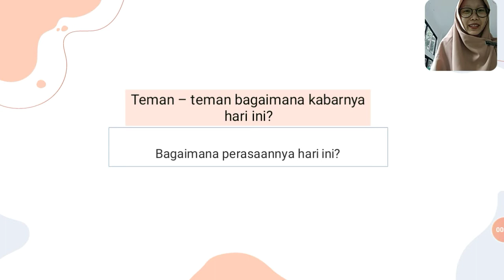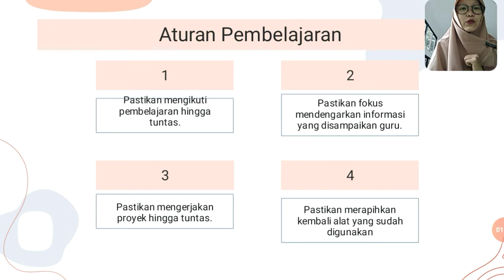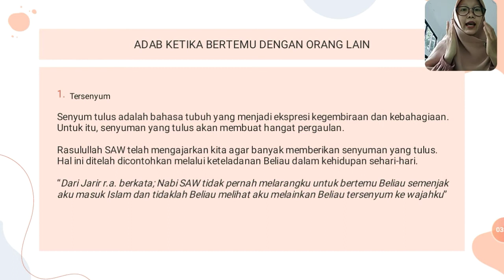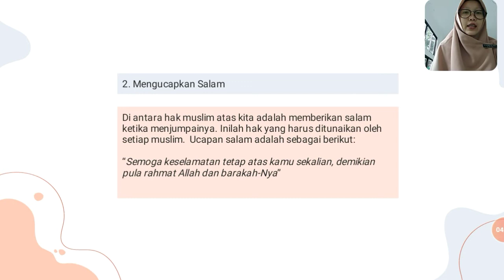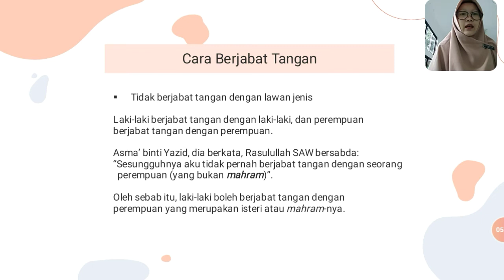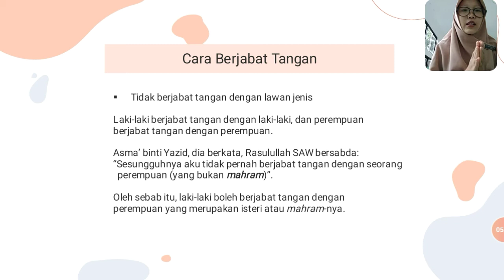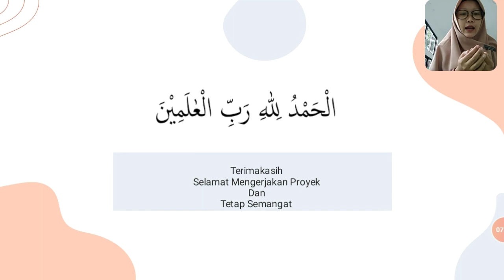Kelas 2 - Adab - Pertemuan 3 - Adab Ketika Bertemu Dengan Orang Lain - Semester 2